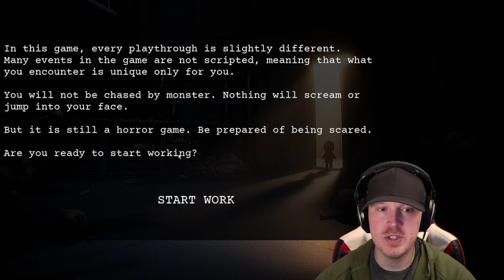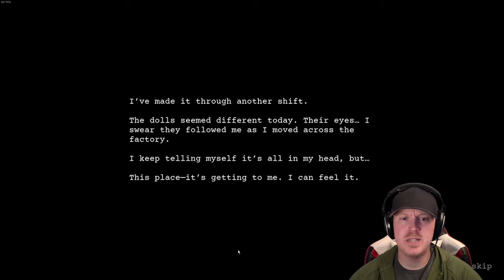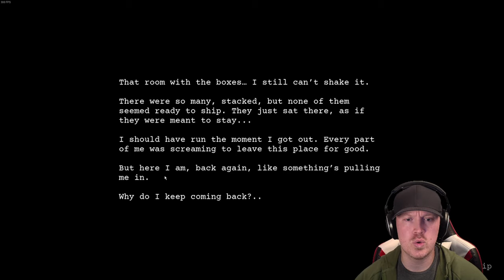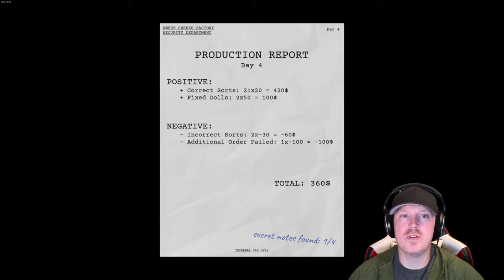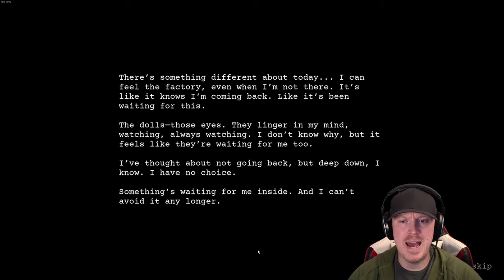WE HAVE A NEW JOB AT SWEET CHEECKS DOLL FACTORY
A randomly generated game where you play as a newly hired QC inspector at a shady toy factory. Inspect dolls for any anomalies, and take Customer request for specific dolls to make more cash. Easy enough right.
Quite a fun experience that the dev could easily add more content to, with a nice fresh take on an anomaly type horror experience.

Just a part time goof on the internet.